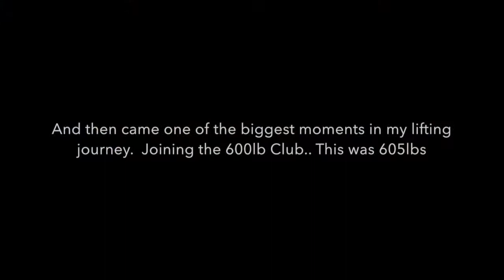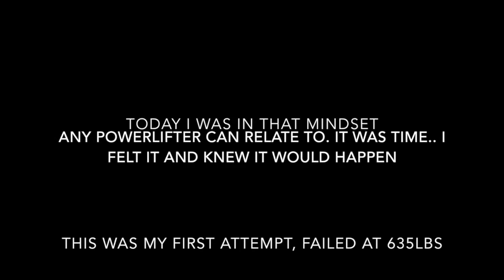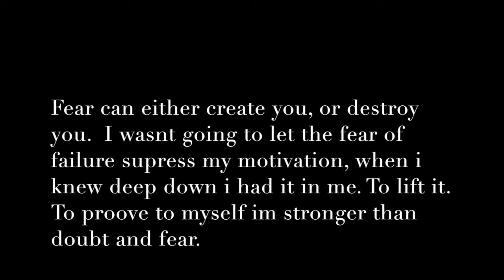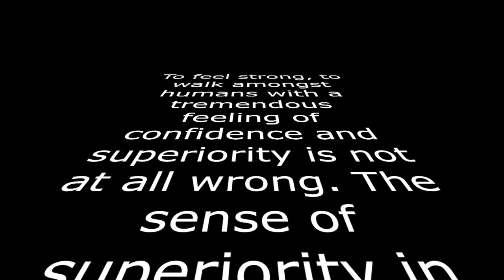Tyler Dammerman Deadlifts